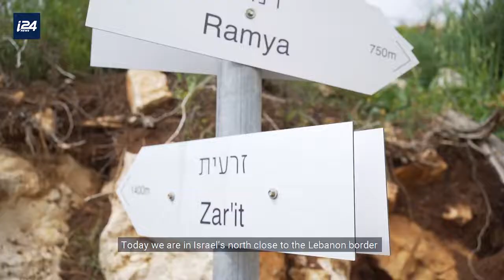The Video Hezbollah Doesn't Want You to See 2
Yoseph Haddad gives us an exclusive look inside a Hezbollah cross border attack tunnel.